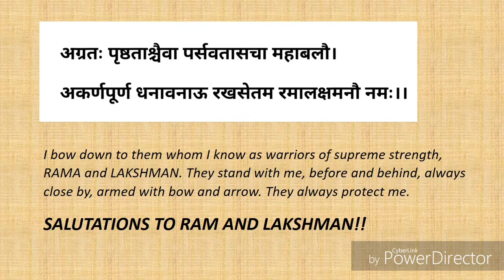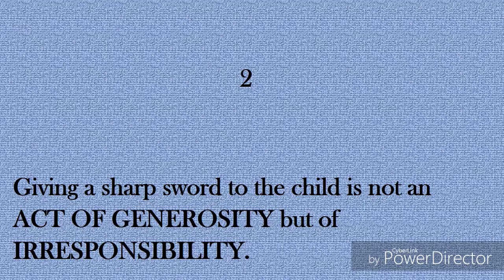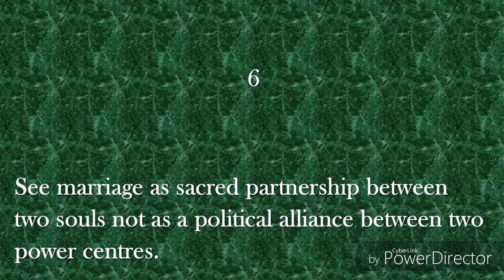RAM:SCION OF IKSHVAKU by Amish Ramchandra series | Book 1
00:07 - Sanskrit slok on RAM LAKSHMAN
00:46 - INTRO
00:53 - Description of Ram from the book
01:59 - Book cover
02:06 - About RAM in Hinduism
02:48 - Why read this book??
03:49 - What's in the book??
04:05 - MULTILINEAR NARRATIVE
04:29 - Events inside the book
05:19 - Quotes in the book i like

Ram:scionofikshvaku
Ram: Scion of Ikshvaku
Scion of Ikshvaku
Amish Tripathi